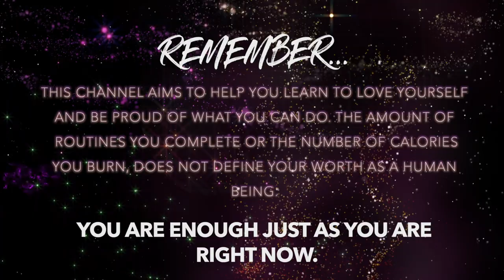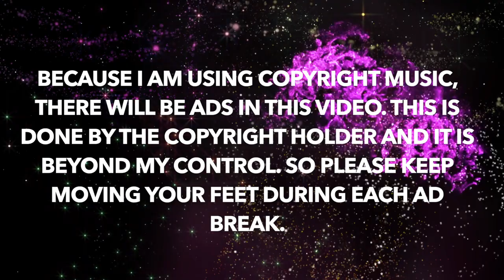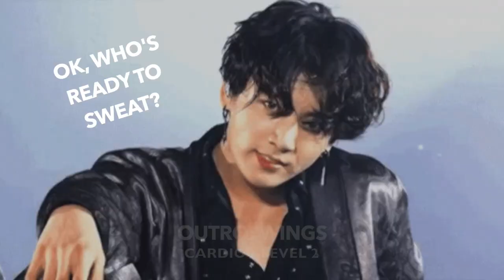7000 STEPS BTS CARDIO HIIT BEAT 💜 ARMY WORKOUT 💜 BURN UP TO 700KCAL 💜 HIGH/LOW IMPACT SHOWN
Welcome to Cardio Party Mashup! We have a variety of workouts on this channel that will push you while exercising to the beat in a song. Today's style of workout is a 7000 Steps BTS Cardio HIIT Beat Workout! We will begin with a warmup and work our way up to a cardio peak. At the first cardio peak, you will reach around 4,000 steps. You will then go back down to a level 2.25 routine and work your way back up to a second cardio peak and 7,000+ total steps!

 You will be challenged and sweating for sure! As always, there will be a split screen that shows low and high impact at the same time so please do what is best for you and take breaks as needed. Now get ready...your time is about to FLY by!!

Today's Workout:
* Cardio HIIT Beat
* No Equipment
* Full Warm Up
* Low Impact Cardio Screen
* High Impact Cardio Screen
* Full Cool Down
* Full Mat Stretch

Workout Results:
Steps Completed: 7,000+
Calorie Burn Range: 500-700+

Before beginning this workout, please remember that you are enough just as you are right now. This channel will push you to your max, but your self-worth isn't about how many calories you burn, how much weight you can lift and how great you look. It's about learning to love yourself just as you are at any stage in life. So please use these workouts as a way to get healthy but also as an outlet from this world. Be proud of what you can do no matter how big or small ❤️

Please refer to the key below in order to better understand intensity levels of each routine. Remember that your personal results from this workout will vary based on your age, height, weight and current fitness level. Please also consult with your doctor first before beginning any new fitness workout or program.